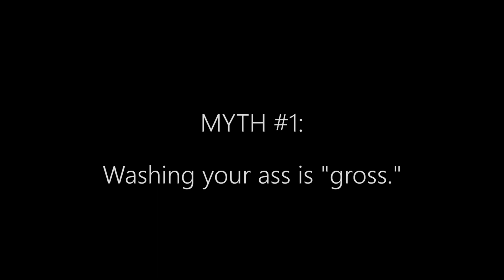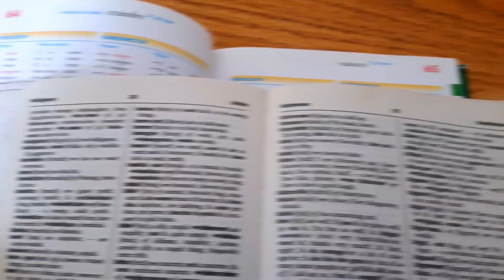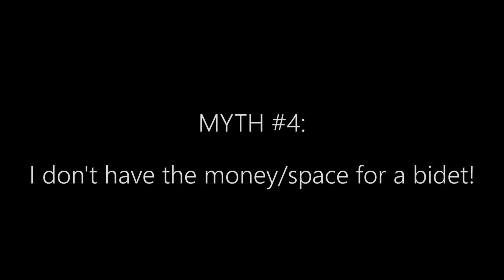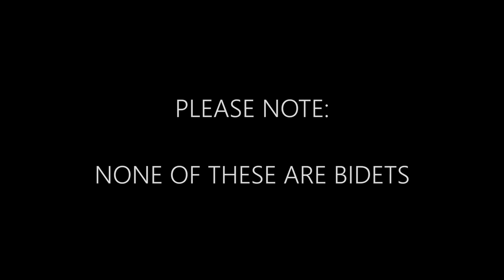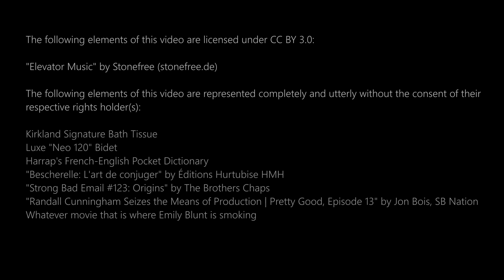Bidet PSA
For real though, don't use a regular bidet on your baby. Get a baby bidet. Yes, there is such a thing.